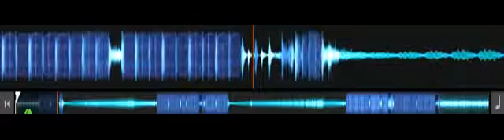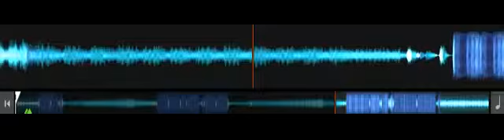dj jonathan de graef official page